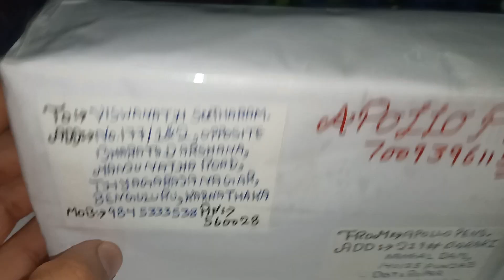Apollo Fountain Pens Packing